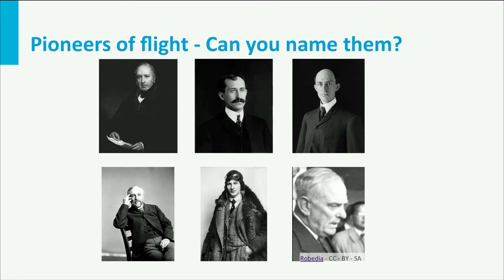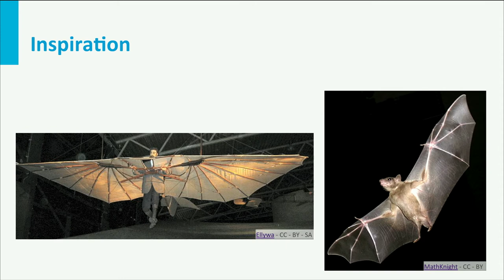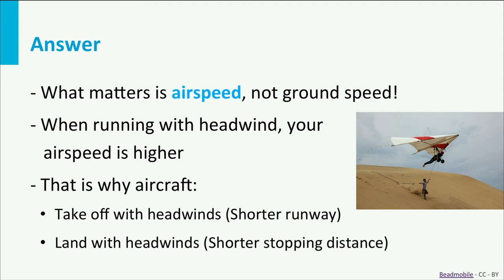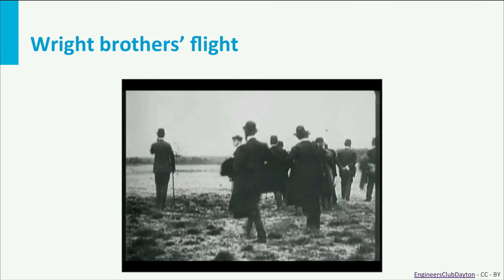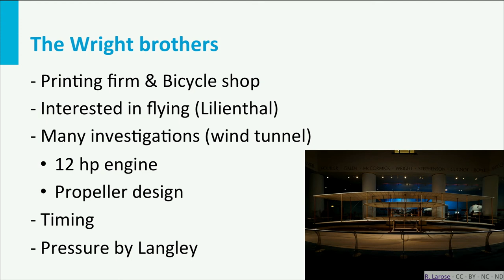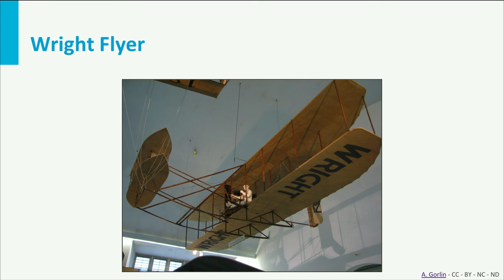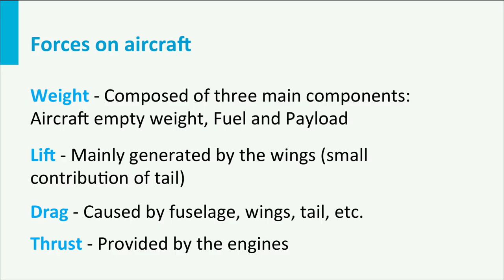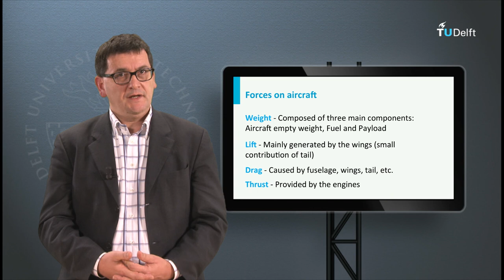AE1110x - W01_3a - How Aircrafts Fly - Introduction